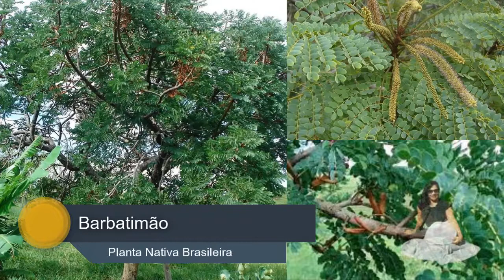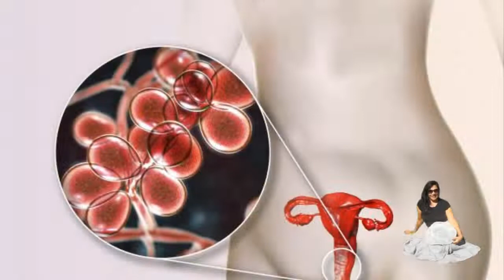Benefícios do Barbatimão || Riquezas do nosso Brasil